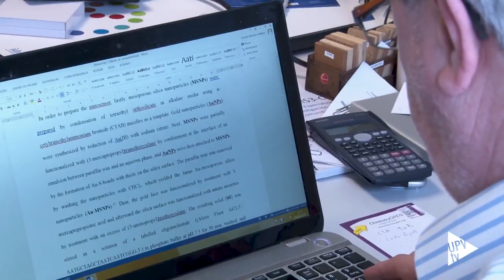Nuevo fármaco contra el cáncer - Noticia @UPVTV, 06-05-2020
La acumulación de células senescentes desempeña un papel importante en la patogénesis del cáncer y otras enfermedades. Sin embargo, los fármacos senolíticos (dirigidos a la eliminación de las células senescentes) presentan importantes toxicidades que limitan sus ventajas terapéuticas.

Ahora, en este contexto, una nueva investigación internacional en la que han participado investigadores pertenecientes la Universitat Politècnica de València (UPV), el CIBER-BBN y el Centro de Investigación Príncipe Felipe (CIPF), en colaboración con la Universidad de Cambridge, acaba de probar la eficacia de un nuevo fármaco conjugado, Nav-Gal, que permite eliminar las células senescentes de manera selectiva, minimizando el efecto en células sanas y, de este modo, reduciendo la toxicidad de esta terapia.